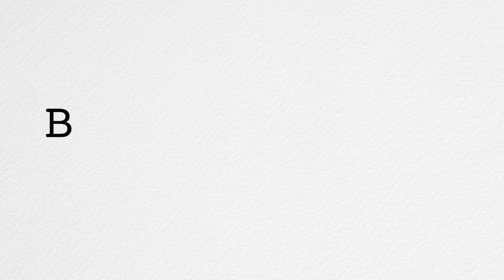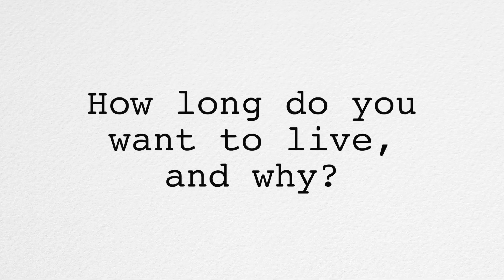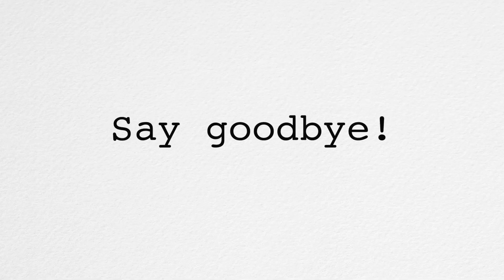Episode 24 | Bastien Gliech | Project 2038: A Digital Time Capsule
The twenty fourth episode of Project 2038, featuring Bastien Gliech.

Project 2038 is a digital time capsule. In the year 2038, twenty years from now, the ones who were interviewed and myself will reunite. I will record them answering the same exact questions and we will recreate the photo I took of them. This is an informal study on the essence of youth and how the passing years can change one's point of view on life.

Want to stay at an Airbnb for the first time? Follow this link and you'll get $40 in travel credit when you sign up.